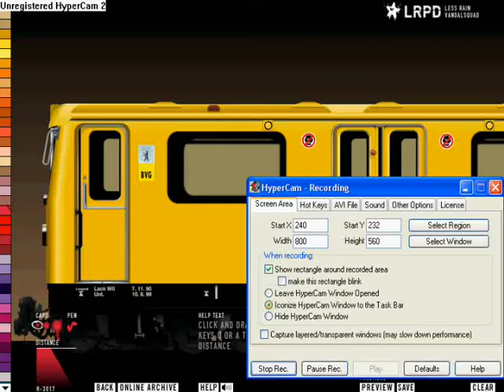Graffiti Studio Trailer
My Trailer For Graffiti Studio